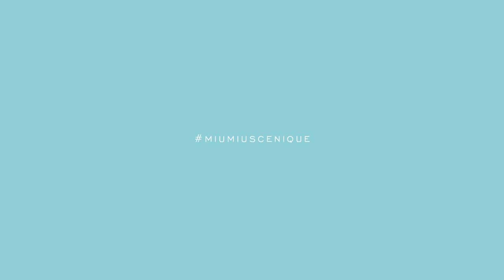Me, You and Miu Miu - Trailer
Miu Miu presents Me, You and Miu Miu, an ode to both the magnetism and intimacy of female friendships and the precious, sun-drenched days of a vacation by the sea.